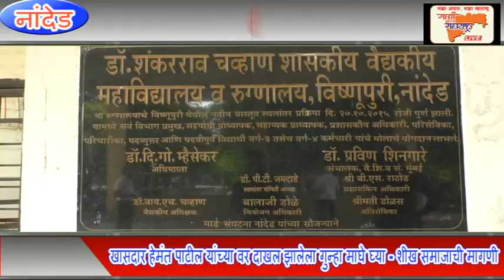खासदार हेमंत पाटील यांच्या वर दाखल झालेला गुन्हा माघे घ्या - शीख समाजाची मागणी